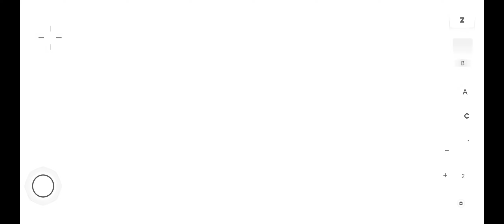New Turnip Drivers Updates For All Emulators | Dolphin | Vita3k | Yuzu | Skyline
Best usages usable Turnip mesa Gpu Drivers on Android Working with All emulators On android Gameplays Letest New Tz Drivers Updates For Android Checked Vita3k emulator Dolphin emulator Support gpu drivers Skyline emulator 2513 Yuzu EA Emulator All Emulators Tested With Support Options Gpu Drivers on github

Content on this video is for educational use only.